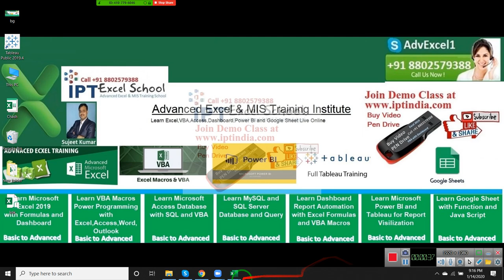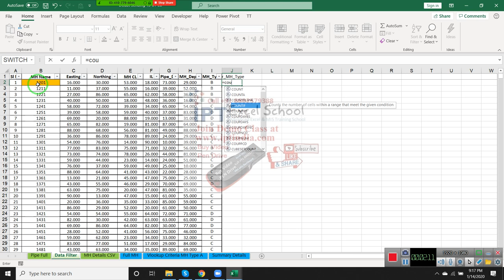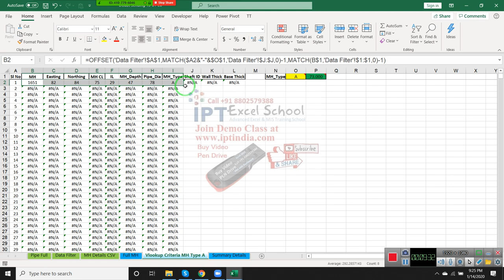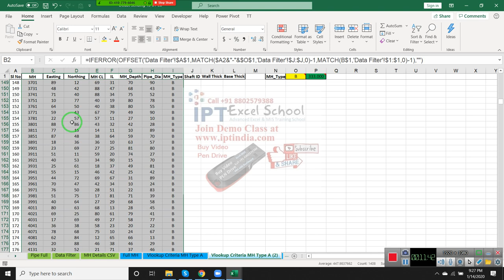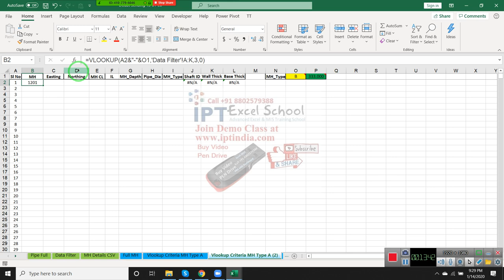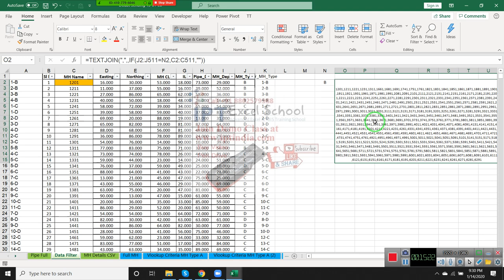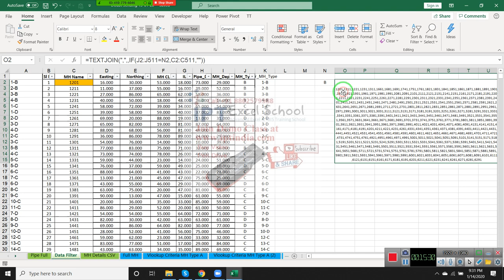Advanced Excel VLookup Formulas in Hindi